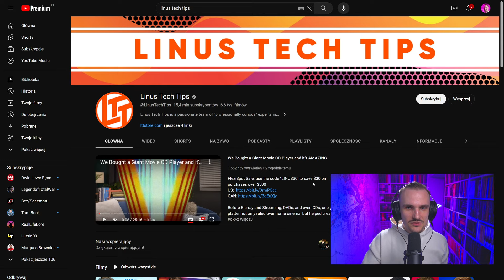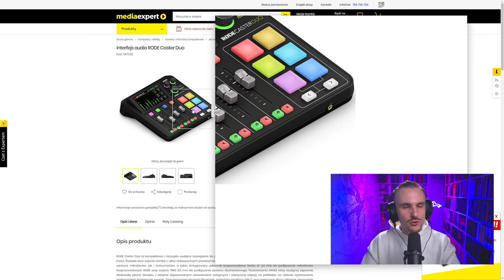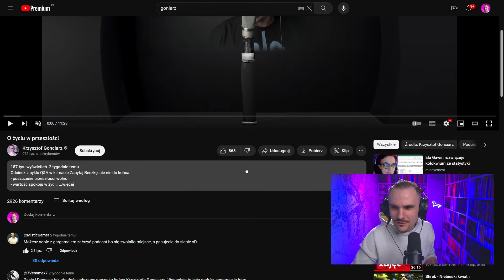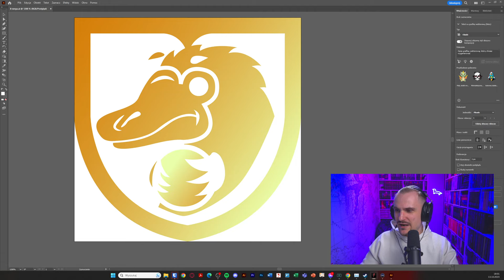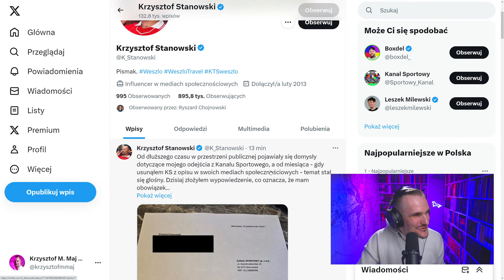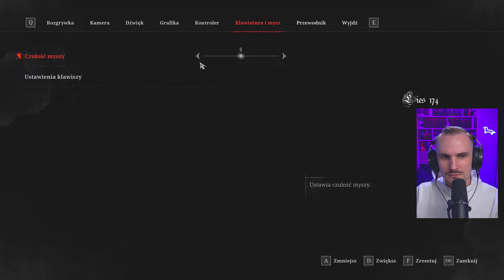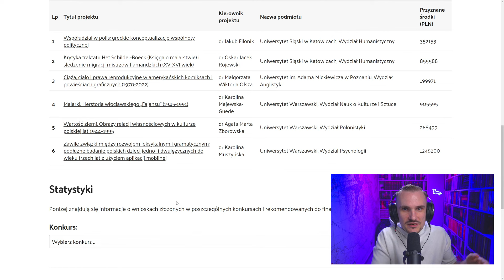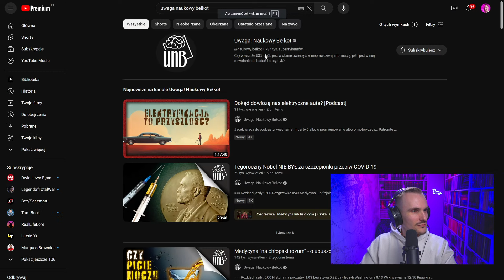🔴 Oh, Pinokioooo | LIES OF P Livestream #4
W clockpunkowym, neowiktoriańskim mieście Krat nie ostanie się choćby pies z kulawą nogą. Dlatego wobec przeciwności losu oraz wzrostu stanąć może tylko Jamniokio, jamnicza kukiełka mistrza Piesetta.